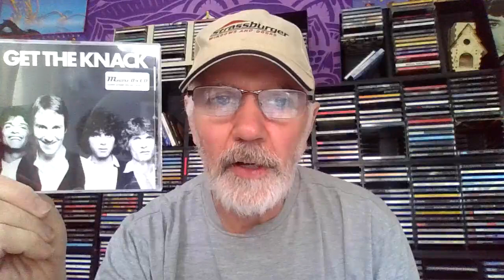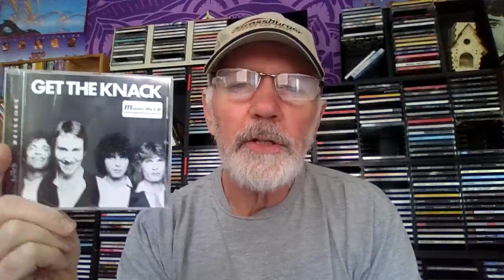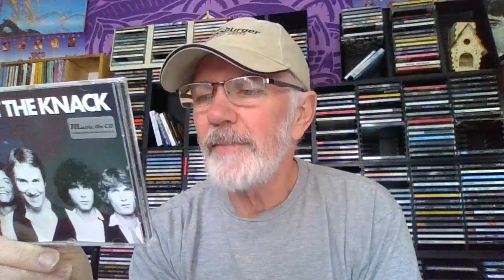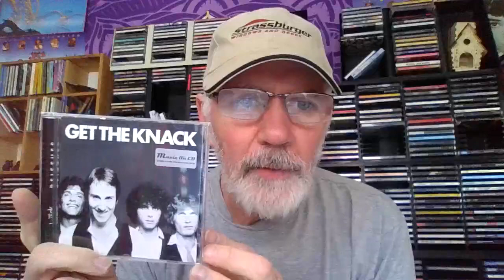My Favourite Albums Of 1979 Day 4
This is a series of videos for the month of November that highlight my favourite Albums of the year 1979.